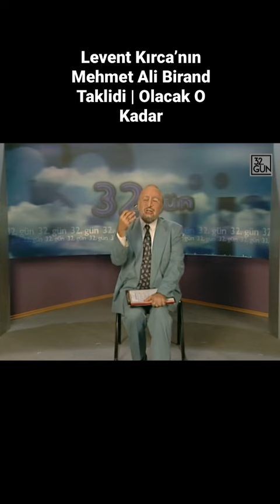Levent Kırca'nın Mehmet Ali Birand Tiplemesi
Sevgi ve Özlemle